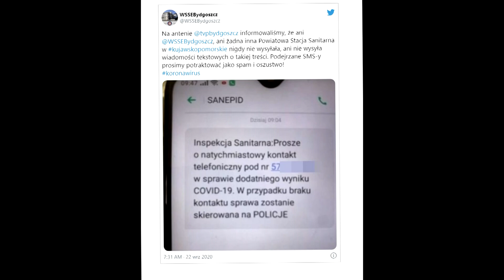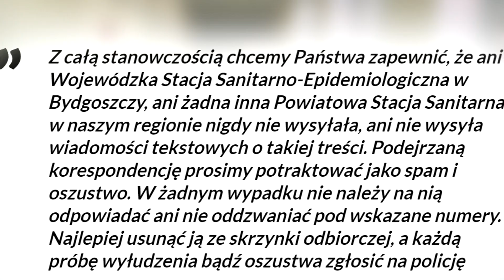PILNY kontakt z Sanepidem! OSZUSTWO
Jak bezpiecznie kupować w internecie? Sprawdź podejrzany sklep tutaj

Dzisiaj krótki film informacyjny o oszustach, którzy podszywają się pod Sanepid.